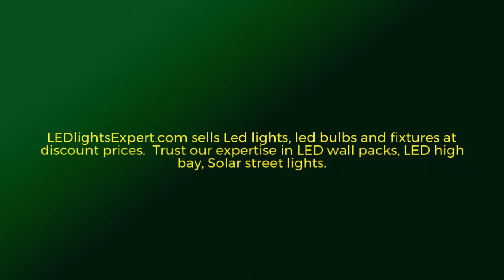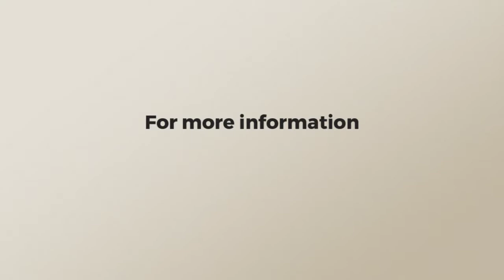Basketball court lights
At LED Light Expert, you can get a wide range of LED shoebox lights to buy and use for illuminating your stairways, garden spaces, walkways and other areas. This online store is reputed for its high quality lights that are powered by LED technology, and are designed to last and serve customers for long. Buyers can expect a huge drop in their electricity expenses, as the LED Shoe box lights are energy-efficient. We guarantee that the lights are free of lead, mercury and other toxic substances. Email to and find out all about our different types of lights on offer and the features that these come with.